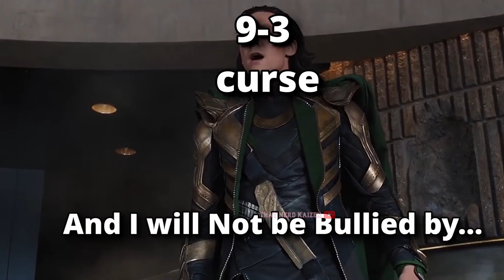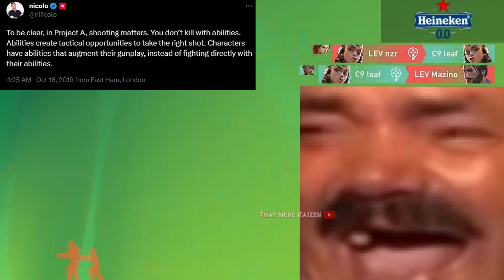LCQ Americas in a Nutshell.exe | Valorant Esports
Valorant Lore Playlist LCQ Americas was truly unpredictable. Someone needs to tell the valorant script writers to calm down on the heat.
I like to edit the thumbnails/clips with funny memes and back ground music. The editing allows me to add value to the clips while showing my creativity, how they are either fail, epic or funny moments. While editing I add music to the clips in the video. On top of that I edit and cut the videos to fit my style of content, on top of that I am a big fan of adding memes and other relevant gimmicks to provide a better overall experience for the viewers. My style of editing fits under parody and help people relive moments with a funny twist.
Your support keeps the channel going strong, and I appreciate every single one of you who do 🚨

Timestamps:
00:00 Intro
00:10 Round 1 of LCQ Americas
01:58 Quarterfinals of LCQ Americas
06:49 Semifinals of  LCQ Americas
12:00 Finals(Upper, Lower, and Grand) of  LCQ Americas